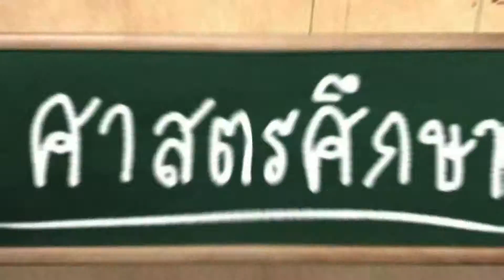Promo ศาสตรศึกษา